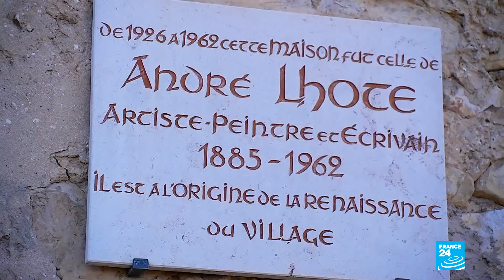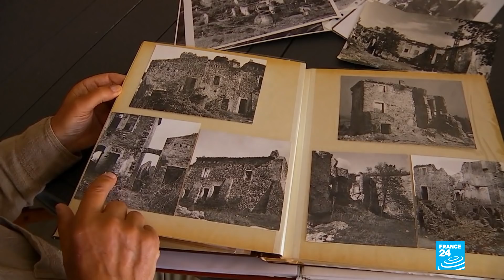Picturesque treasures: The lofty villages of France's Drôme region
France's southern Drôme region is a land of inspiration for artists. It's home to a string of medieval citadels nestled high over the valley. Some were still in ruins until around five decades ago, when painters and sculptors gave them a renaissance. Since then, subsequent generations have worked hard to preserve their beauty. Meanwhile, every week in Chabrillan, residents take turns to look after the botanical garden, while the forest of Saoû attracts geologists from around the world.